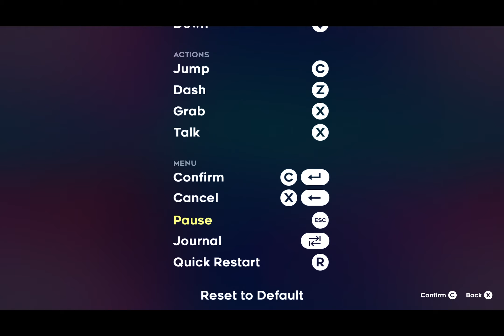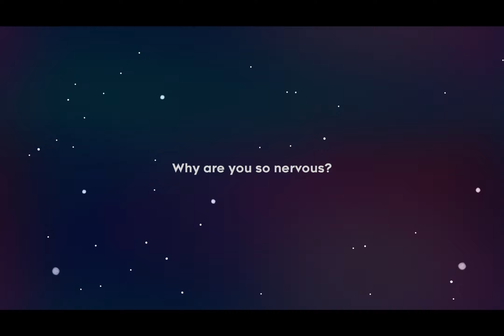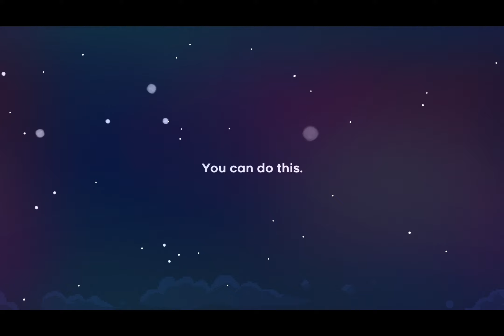Embarking on a new adventure (Celeste) Episode 1 The Forsaken City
After nearly 3 years later, This magical game has caught my 2d platforming eyes. Join me as I embark on a journey to climb Mount Celeste. Wish me luck!!